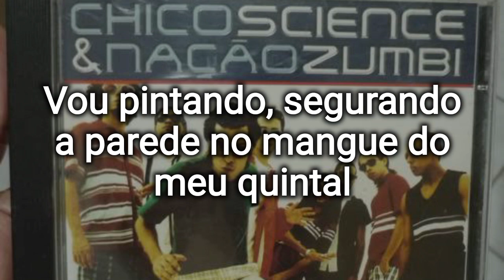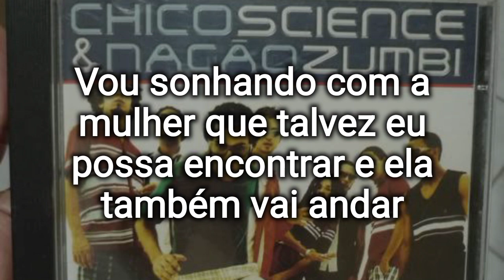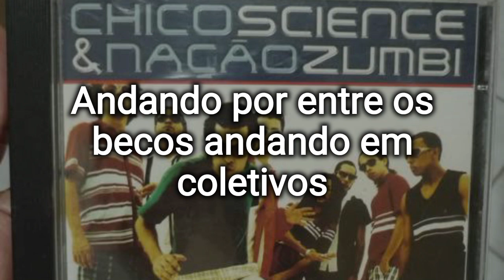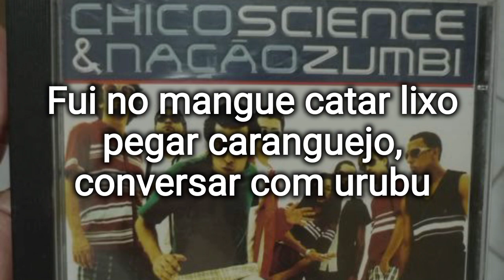Chico Science & Nação Zumbi - Karaokê/ Manguetown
chico science karaoke
manguetown karaoke